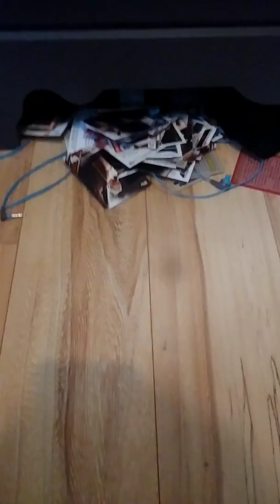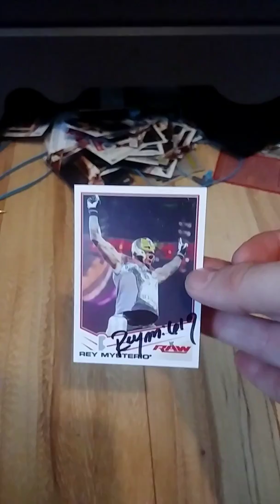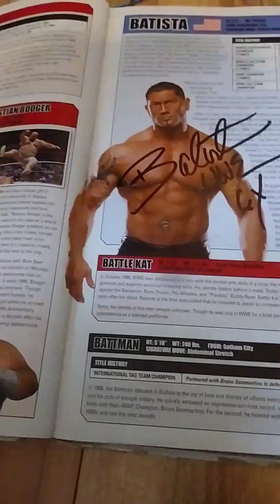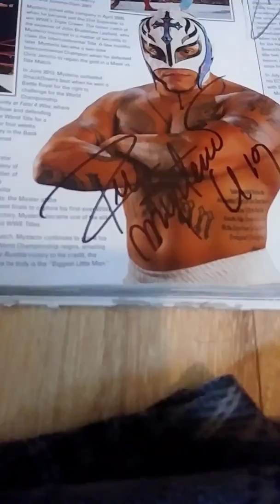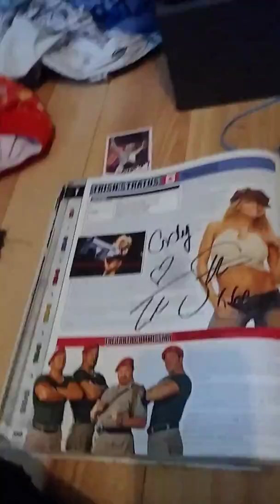Raleigh SuperCon autograph update! -7/28/18